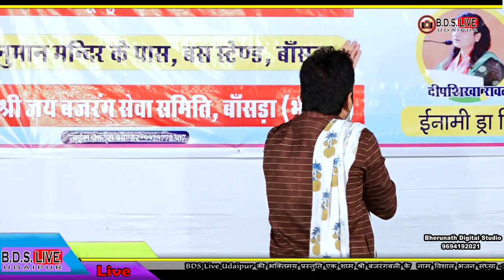bansda_live झालर शंख नगारा बाजे रे बांसड़ा का मंदिर में हनुमान बिराजे रे। महेंद्र सिंह राठौड़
bansda_live झालर शंख नगारा बाजे रे बांसड़ा का मंदिर में हनुमान बिराजे रे। महेंद्र सिंह राठौड़ सुरीली आवाज में

समुन्र्द में जुनी व्दआरइकआदइश